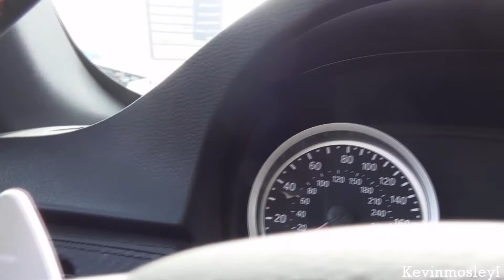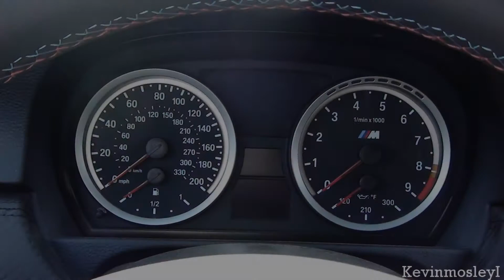Inside a BMW E92 M3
I record the exterior and interior of this fantastic red E92 M3 at Road Atlanta during the 2011 Petit Le Mans race weekend. This car would be incredible to drive!